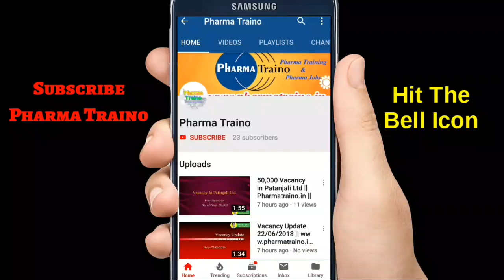Diabetic Consultation By Dr. Tajuddin Ansari. Brought to You By...Pharma Traino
In this video Pharma  Traino try to provide the best ever consultation on diabeties by Dr. Tajuddin Ansari.

In this vide Dr. Ansari try to Explain the major complications of diabeties. Its major cause and treatments options...

Guys put your quieres in comment section so that be can provide more videos like this.